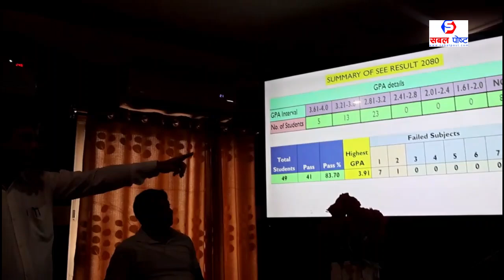कञ्चनमा माध्यमिक शिक्षा परीक्षा उत्तिर्ण २०८० समिक्षा तथा नयाँ शैक्षिक सत्रको योजना प्रस्तुतिकरण